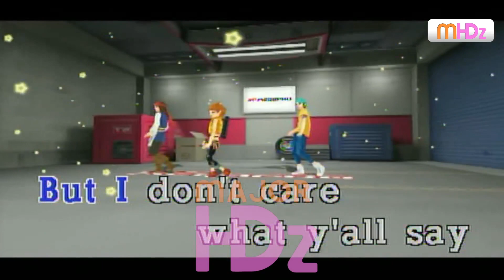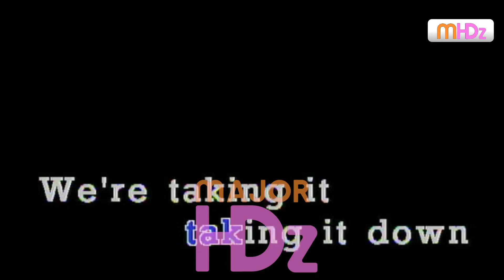Fireball - Pitbull (Lyrics/Minus One/Karaoke/Instrumental) MP HD